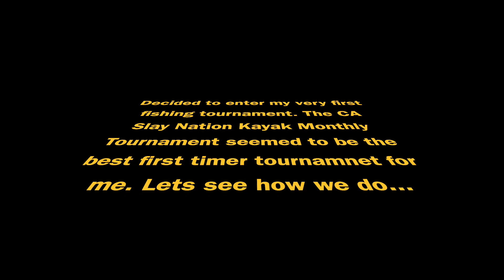March Bass Tournament Madness!! FIRST EVER BASS FISHING TOURNAMENT..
Decided to enter my very first Bass Fishing tournament. CA Slay Nation-Kayak Divison puts on a member and non-member Monthly Online Bass Fishing challenge, tournament style. Ended the month with a top 15 placing, with 67". there were some Monster fish being caught!! KUDOS to everyone who participated. That was super fun!